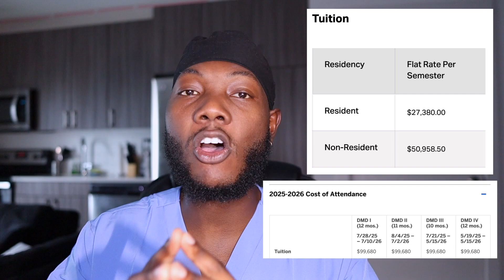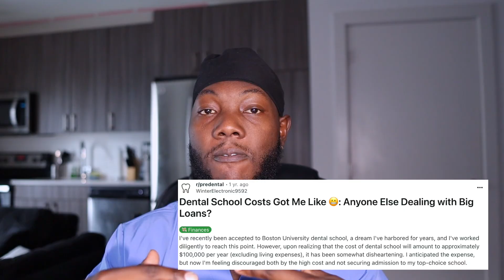How to Choose the Right Dental School in 2025 | Top Tips for Pre-Dental Students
Wondering how to pick which dental schools are best to apply to? Already applied to dental school and you're struggling with choosing which one to attend? This video is for you!

If you're new to the channel, my name is Eli and I am a dentist who graduated from Boston University Henry M. Goldman School of Dental Medicine, and a PGY-1 Orthodontics Resident at Indiana University School of Dentistry. I attended the University of Maryland, College Park for undergrad, and I did a post-bacc program at George Mason and Georgetown Universities, called G Squared.